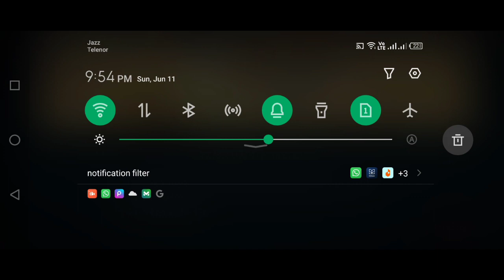Best tactic build for beginners in Dead Cells | Samurai GBH